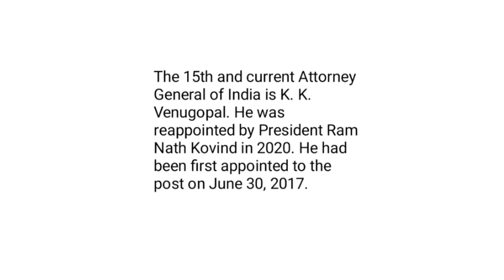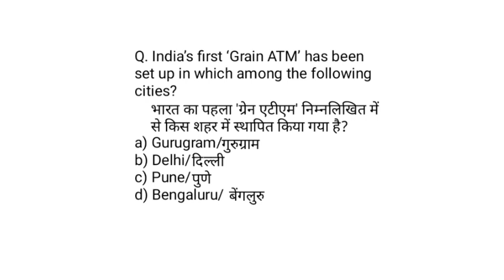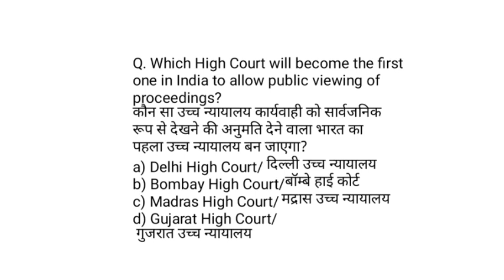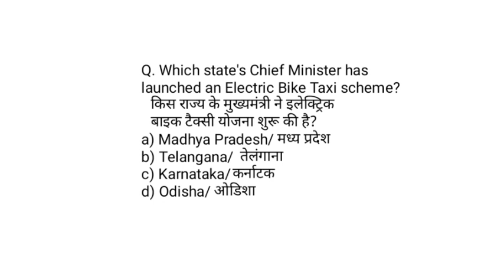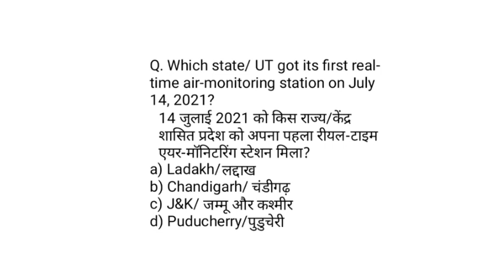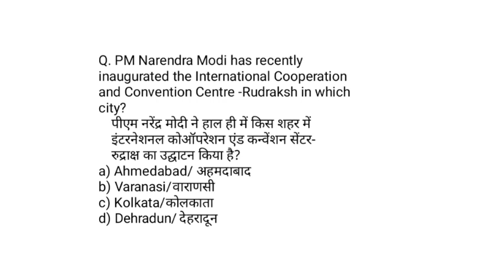Daily Current Affairs || 17 July 2021 || Onlineclassesbypriya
onlineclasessbypriya